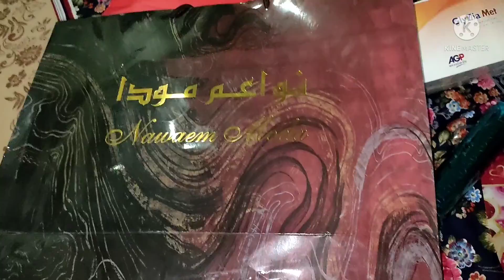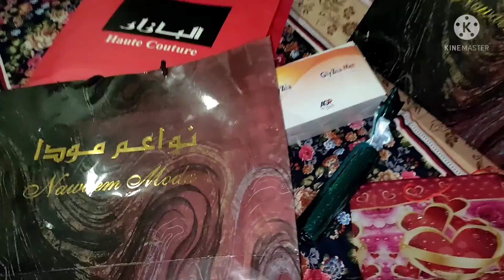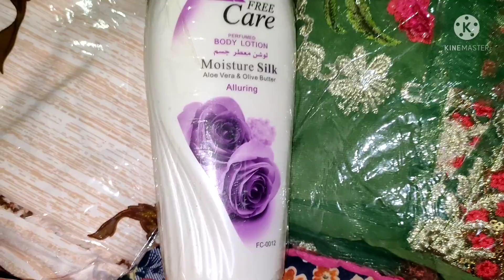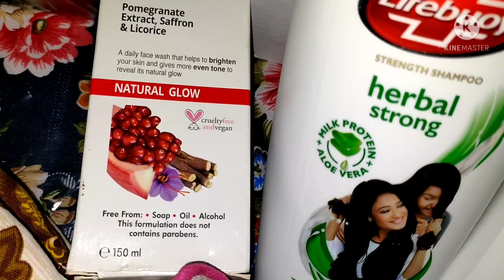Rasm-e-kheer || Gifts || biryani, kheer ki deghhen || Makkah gurl vlogs